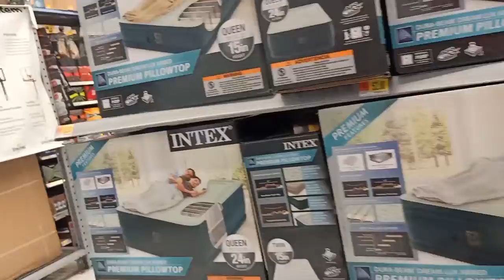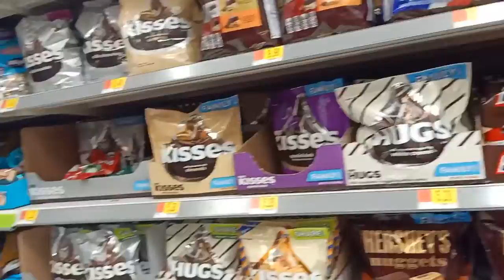Vlog 28 Christmas in Walmart / الكريسماس عامل ازاى فى امريكا